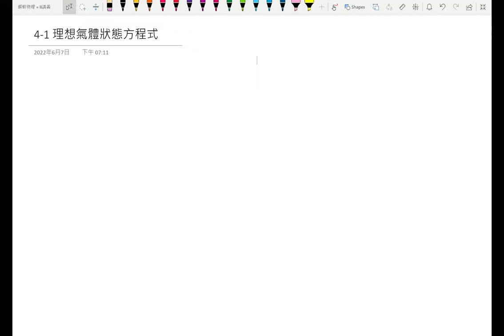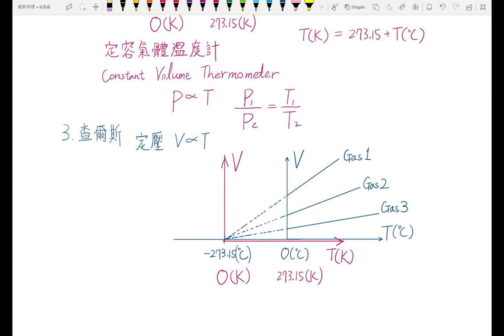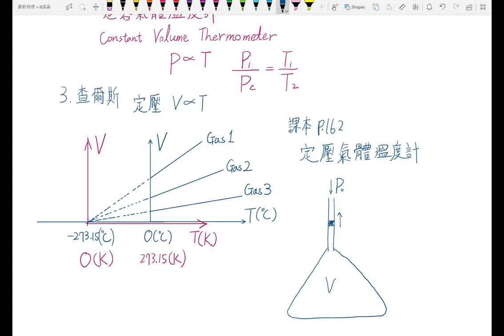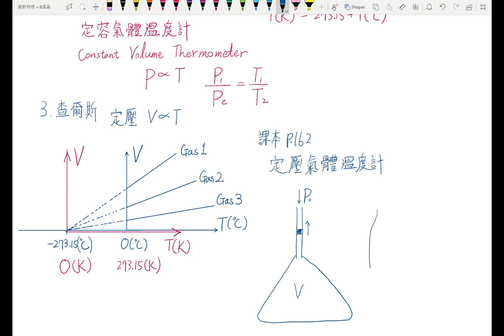5-1波以耳,給呂薩克,查爾斯定律